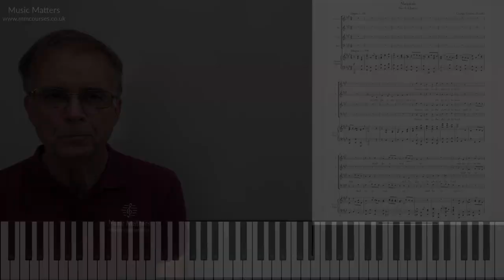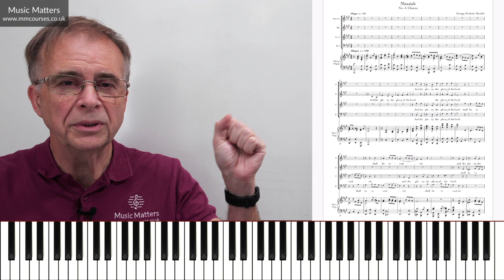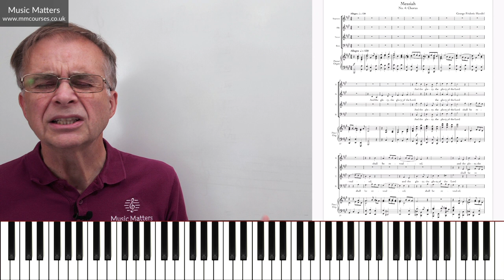Handel’s Word Painting Brilliance - Composer Insights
A detailed look through the opening of the first Chorus movement in Handel’s “Messiah”. In particular word painting is explored, namely how Handel paints the text “And the glory of the Lord shall be revealed”. Choice of key and tempo are considered, along with choice of metre, use of rhythmic devices such as hemiola. Additionally, articulation and dance character are considered. This composer insights lesson gives insight into painting words for composers and illustrates this aspect of the genius of Handel.

🕘 Timestamps
0:00 - Introduction to Handel’s word painting brilliance
1:16 - What is word painting?
2:54 - Overall design of the piece
3:50 - Analysis of the introduction
6:29 - Entry of the choir
10:48 - Conclusion